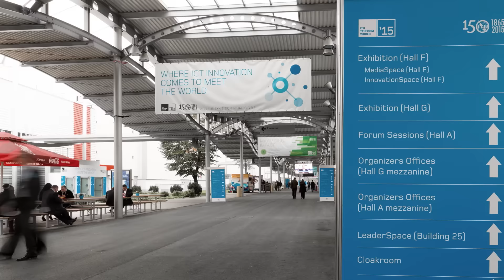ANACOM Chair Fatima Barros on telecoms in Portugal & getting ready for the Internet of Things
Fátima Barros is the Chair of the Board of Directors of ANACOM (Autoridade Nacional de Comunicações), the national regulatory authority for communications in Portugal. She is also the 2015 Chair of BEREC, the Body of European Regulators of Electronic Communications. She spoke with The Prospect Group about the telecom landscape in Portugal, getting ready for the Internet of Things, and infrastructure investment.